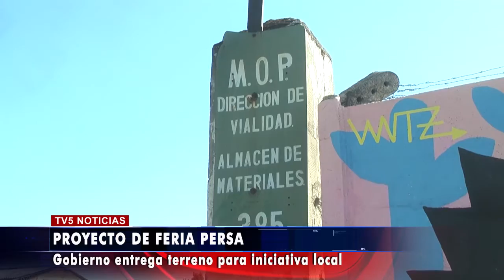ENTREGAN CONCESIÓN TERRENO FERIA